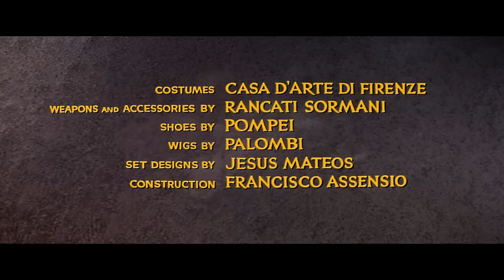Il colosso di Rodi I HD I Avventura I Film completo in Italiano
Regia: Sergio Leone
Sceneggiatura: Sergio Leone, Cesare Seccia, Ennio De Concini, Aggeo Savioli, Carlo Gualtieri, Luciano Martino, Luciano Chitarrini
Cast: Rory Calhoun, Lea Massari, Georges Marchal, Conrado San Martín
(1961)